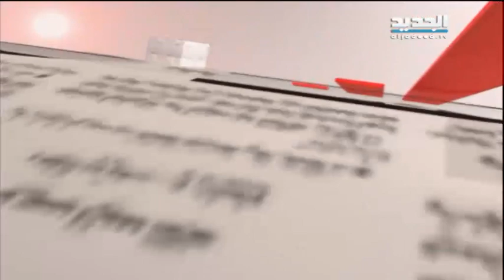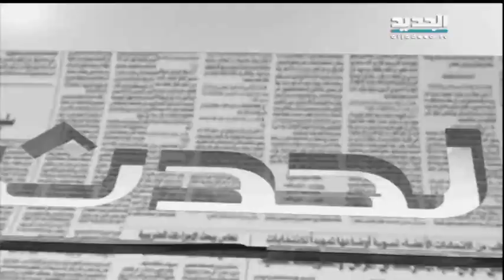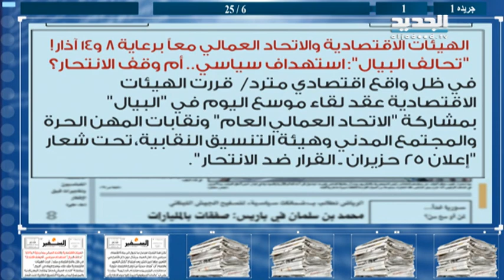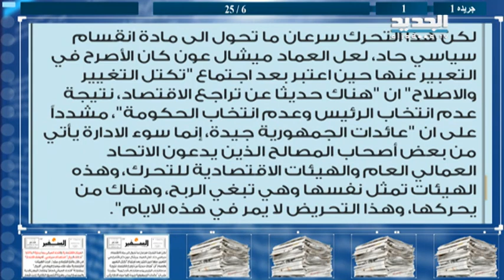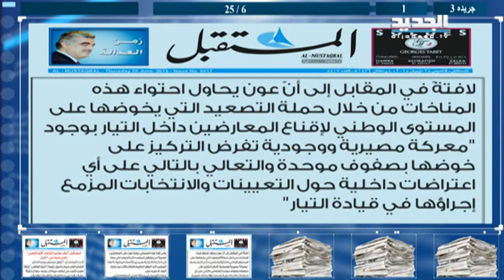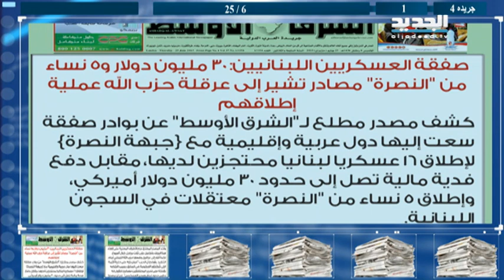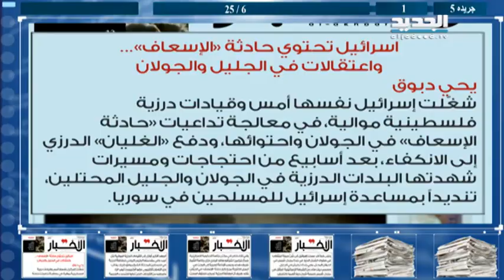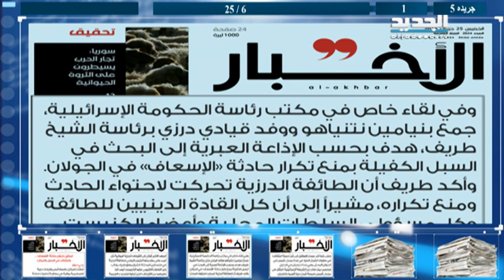الحدث: وليد بركات 25-06-2015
الحدث: ضيف الحلقة الامين العام للحزب الديمقراطي اللبناني وليد بركات مع كاترين حنا - الخميس 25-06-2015